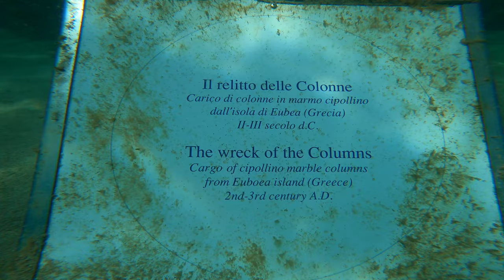BLU3 NOMAD Review (scuba tanks comparison) - Compressore elettrico galleggiante per immersioni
Thanks for your support to the channel
- Buy a Nomad-Nemo with a discount